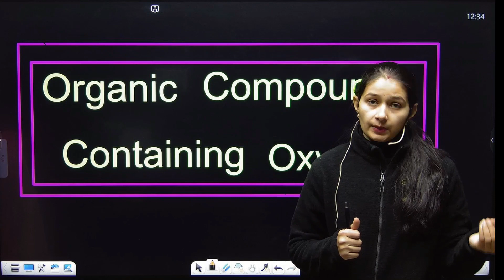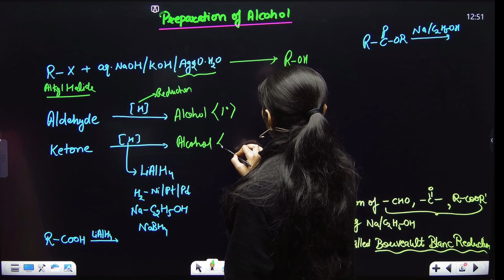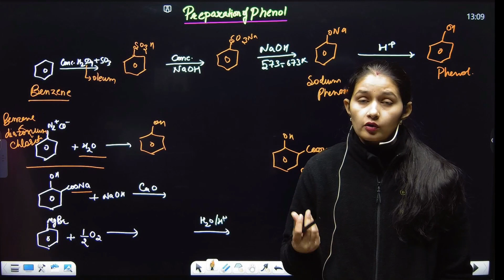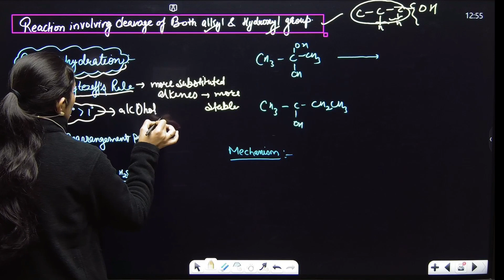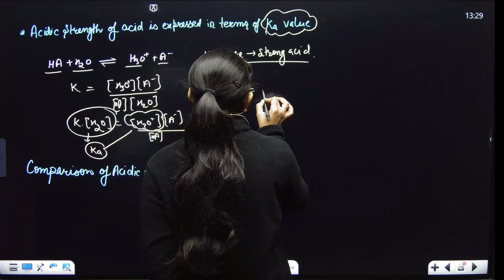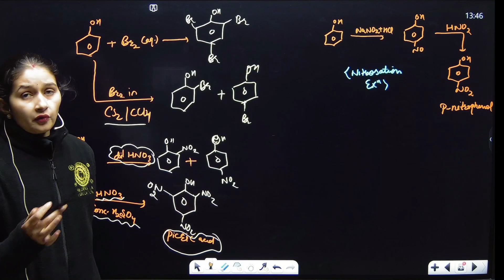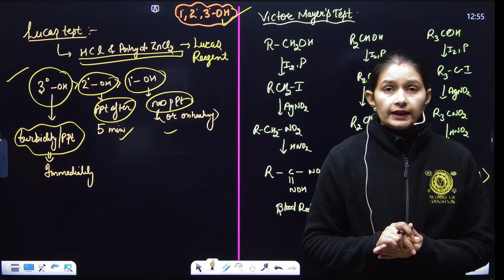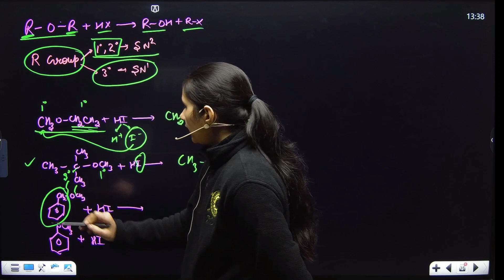Day-55 | Organic Compounds Containing Oxygen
Day-55: Now we're proceeding ahead in 75 day NEET challenge with General Organic Chemistry ! Let's Explore the Organic Compounds Containing Oxygen unit in One shot!

This One Shot video is full of concepts and knowledge. With our expert team You'll be able to complete the 75 days challenge and become a NEET 2024 qualifier with 700+ marks! You're most welcome to ask any topic relevant questions and doubts in the comment box. We'll be replying all of them with solutions.